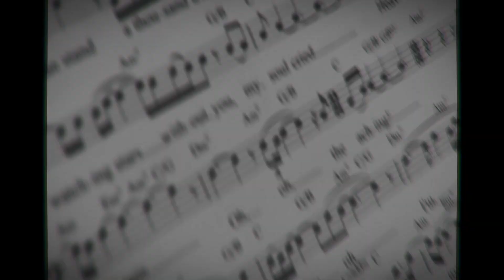Stellarissa for Dewi Magazine